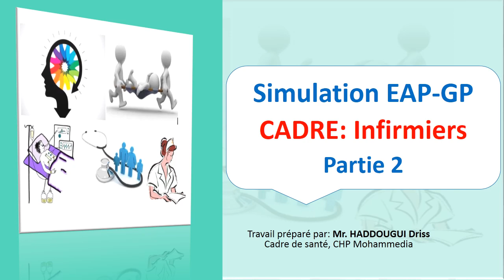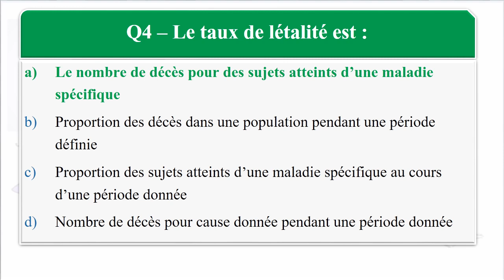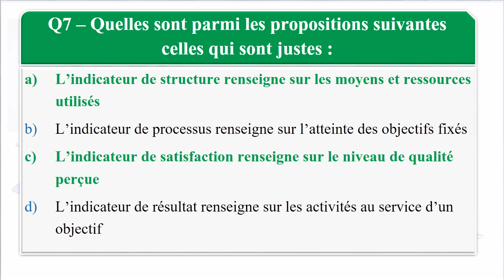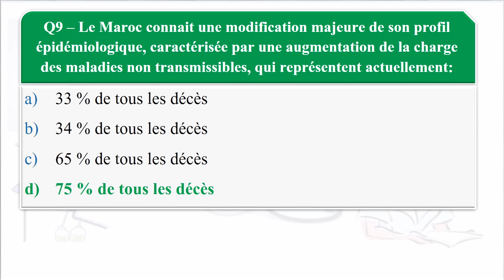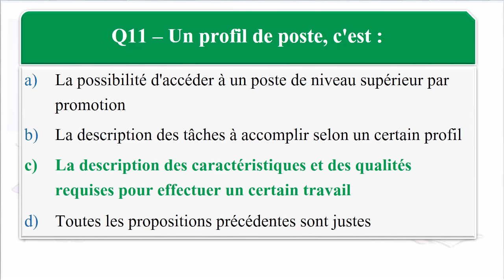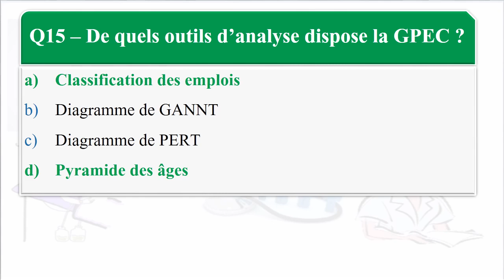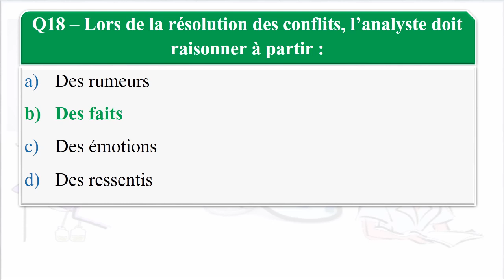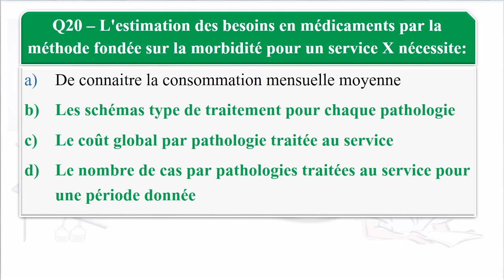EAP-GP CADRE Infirmiers : Simulation Partie 2